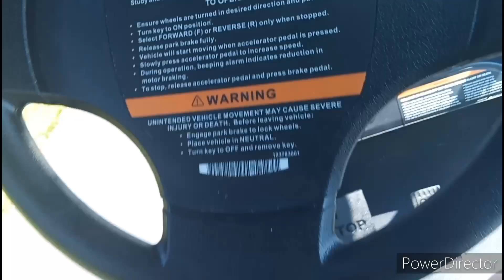At The Algonquin Hotel : Part 3 Luigis New Job 🥇